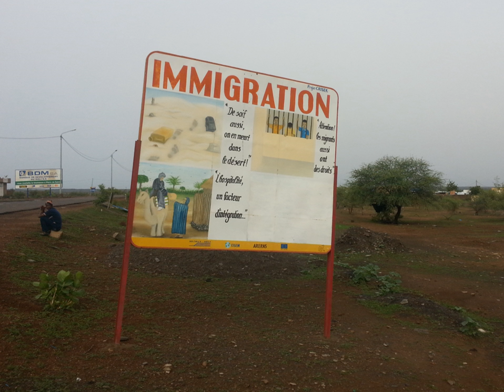Immigration | Wikipedia audio article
00:02:10 1 History
00:03:02 2 Statistics
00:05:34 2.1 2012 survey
00:06:26 3 Understanding of immigration
00:14:58 4 Economic migrant
00:16:10 5 Laws and ethics
00:20:48 6 Economic effects
00:22:31 6.1 Overall economic prosperity
00:29:08 6.2 Inequality
00:29:41 6.3 Fiscal effects
00:32:00 6.4 Impact of refugees
00:37:41 6.5 Impact of undocumented immigrants
00:40:44 6.6 Impact on the sending countries
00:42:30 6.7 Impact on global poverty
00:45:36 6.8 Innovation and entrepreneurship
00:49:18 7 Quality of institutions
00:50:44 8 Welfare
00:52:25 9 Education
00:54:56 10 Assimilation
00:55:06 10.1 United States
00:57:27 10.2 Europe
01:05:56 11 Social capital
01:07:09 12 Health
01:08:11 13 Housing
01:08:39 14 Crime
01:10:15 15 Discrimination
01:10:24 15.1 Europe
01:12:20 15.2 The United States
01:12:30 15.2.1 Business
01:13:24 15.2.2 Criminal justice system
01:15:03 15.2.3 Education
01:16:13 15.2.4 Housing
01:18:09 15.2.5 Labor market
01:19:34 16 Impact on the sending country

- Socrates

SUMMARY
Immigration is the international movement of people into a destination country of which they are not natives or where they do not possess citizenship in order to settle or reside there, especially as permanent residents or naturalized citizens, or to take up employment as a migrant worker or temporarily as a foreign worker.As for economic effects, research suggests that migration is beneficial both to the receiving and sending countries. Research, with few exceptions, finds that immigration on average has positive economic effects on the native population, but is mixed as to whether low-skilled immigration adversely affects low-skilled natives. Studies show that the elimination of barriers to migration would have profound effects on world GDP, with estimates of gains ranging between 67 and 147 percent. Development economists argue that reducing barriers to labor mobility between developing countries and developed countries would be one of the most efficient tools of poverty reduction.The academic literature provides mixed findings for the relationship between immigration and crime worldwide, but finds for the United States that immigration either has no impact on the crime rate or that it reduces the crime rate. Research shows that country of origin matters for speed and depth of immigrant assimilation, but that there is considerable assimilation overall for both first- and second-generation immigrants.Research has found extensive evidence of discrimination against foreign born and minority populations in criminal justice, business, the economy, housing, health care, media, and politics in the United States and Europe.